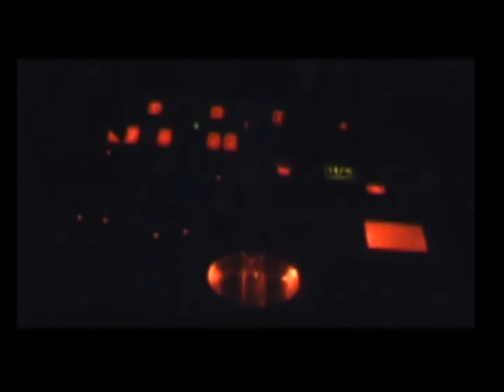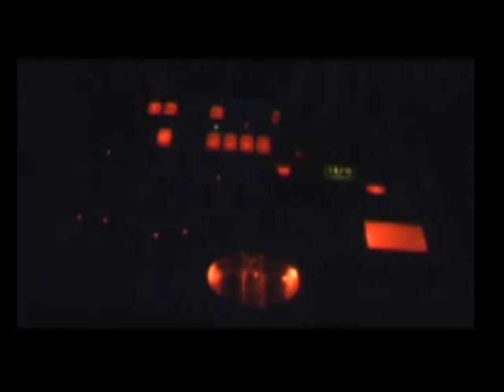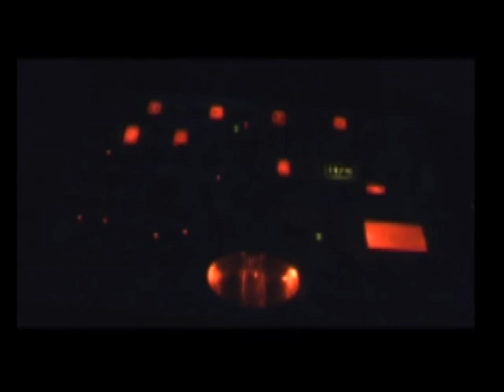Acedtek live _ New Born Remix ( muse )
live sur korg electribe